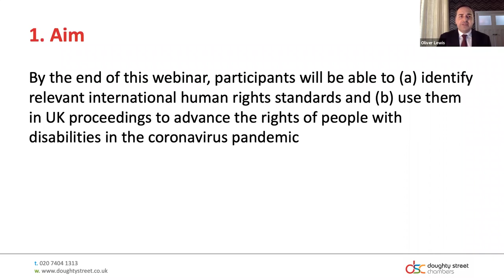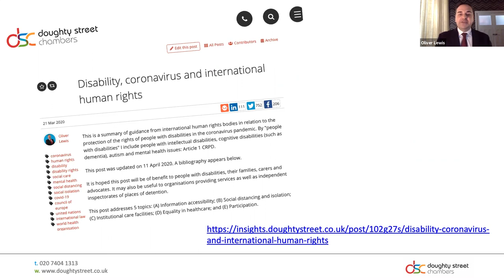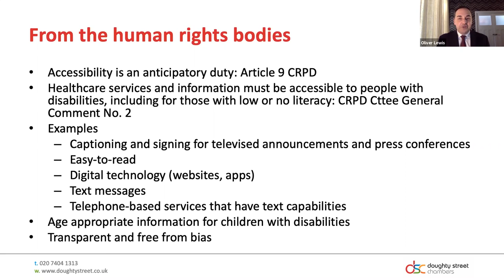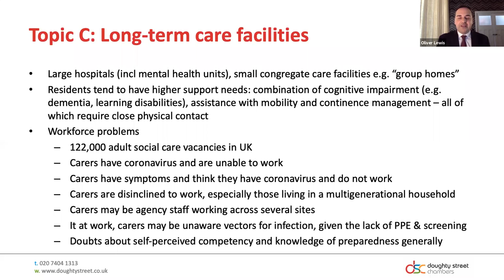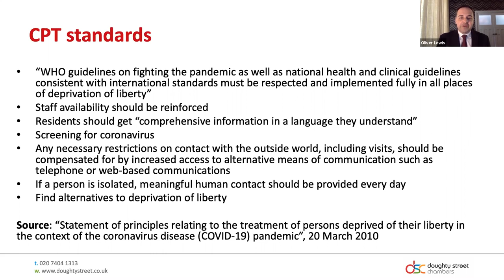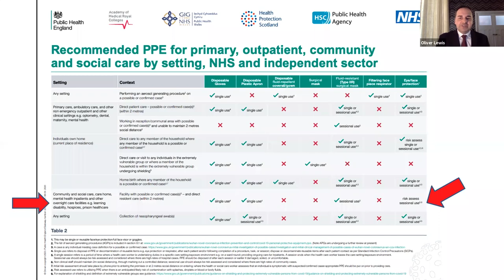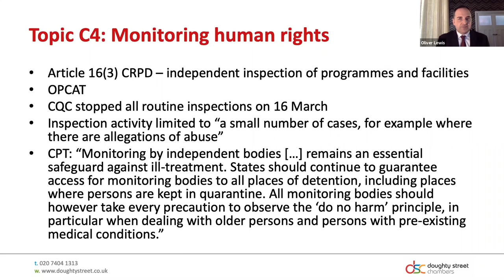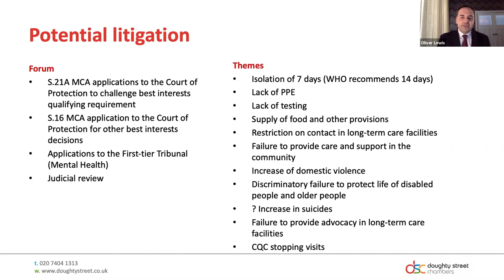Learning disability, coronavirus and international human rights law - Webinar by Oliver Lewis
The webinar was led by Oliver Lewis, a Doughty Street Chambers barrister with extensive experience in international human rights.

Covering topics such as:
- Information accessibility
- Rights in mental health units and care homes
- Visits to such establishments
- Virtual contact with patients/residents
- Non-discrimination in healthcare